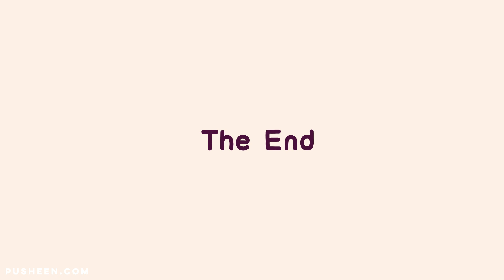Pusheen: Ghost Perks With Boosheen the Ghost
Ghost Perks With Boosheen the Ghost 👻🎃